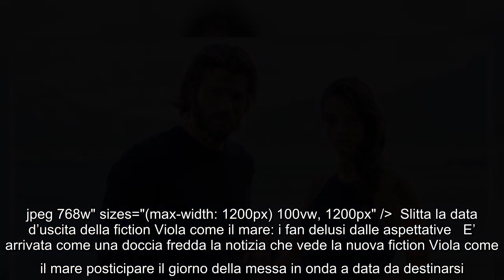Slitta la data d'uscita della fiction Viola come il mare: i fan delusi dalle aspettative E' arrivata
Slitta la data d'uscita della fiction Viola come il mare: i fan delusi dalle aspettative E' arrivata come una doccia fredda la notizia che vede la nuova